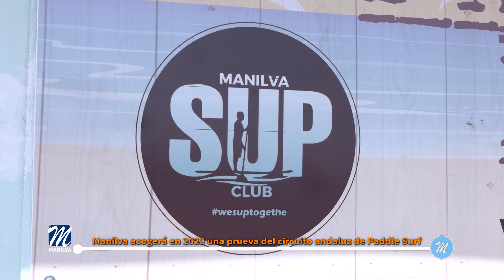Manilva acogerá en 2023 una prueba del circuito andaluz de Paddle Surf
La playa de Sabinillas acogerá en 2023 una de las pruebas oficiales del circuito andaluz COSTA DEL SUP avalado por la Federación Española de Surf. Esta prueba organizada conjuntamente por la delegación de deportes y el Club Paddle Surf Manilva, viene a traer a nuestras playas a un gran número de aficionados a este deporte y a deportistas de primer nivel del panorama nacional.

La prueba que se realizará en el mes de Septiembre, pretende hacer de Manilva un referente para la práctica de actividades náutico/deportivas en general y del Stand Up Paddle en particular, resaltando la calidad de nuestro litoral para este tipo de actividades.

El evento dará cabida a todos los aficionados a este deporte, indistintamente de su nivel y edad, ya que contará con pruebas para todos los niveles, y con el carácter festivo que caracteriza a este tipo de pruebas.